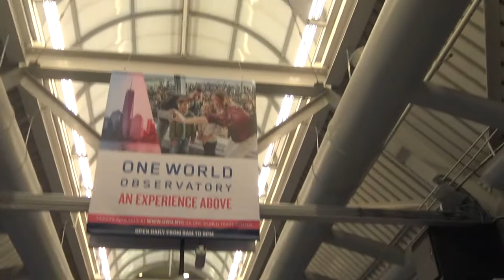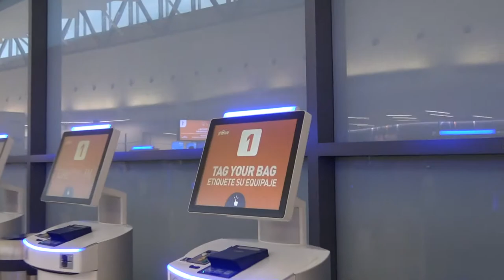New York City (2018) *60FPS*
New York City in 1080p60 filmed on SONY FDR-AX33 camera in September 2018.

In this video you will see:
- View from 14th floor of Google HQ;
- 9/11 Memorial, One World Trade Center and Oculus;
- Washington Square Park in Manhattan;
- Terminal 5 of JFK airport (jetBlue);
- Take off from JFK;
- Beautiful clouds...